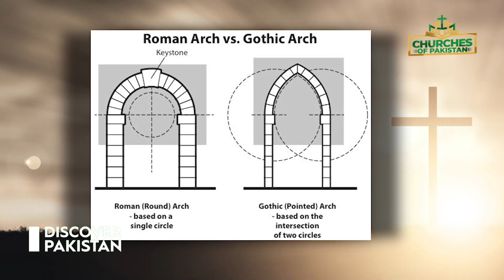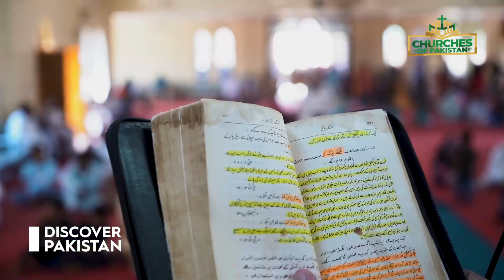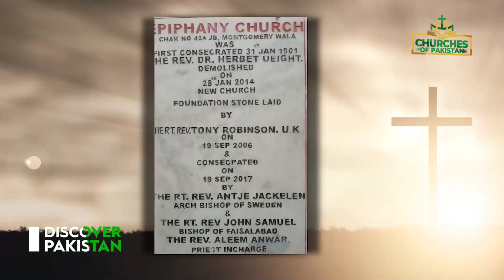Epiphany Church 424-Chak T T Singh | Churches of Pakistan | Discover Pakistan TV